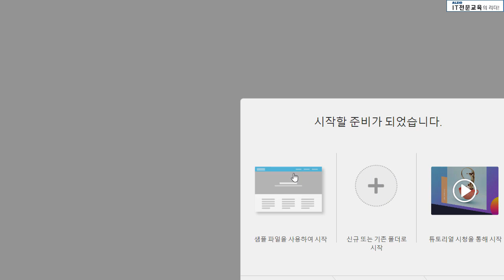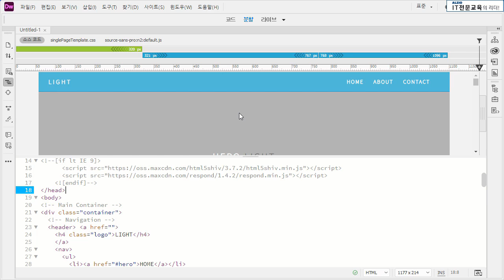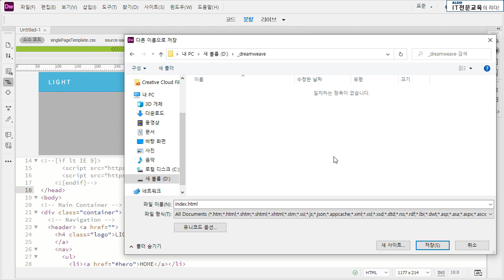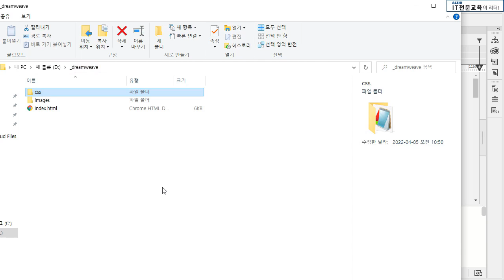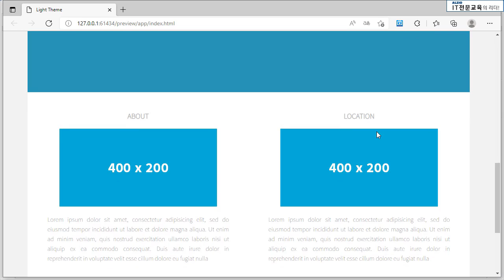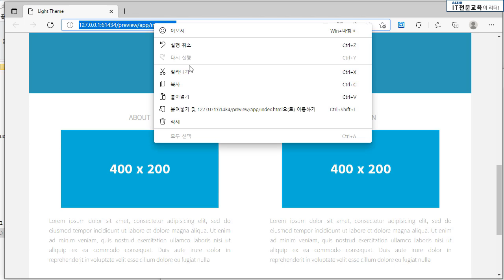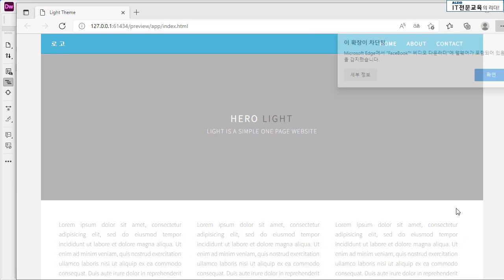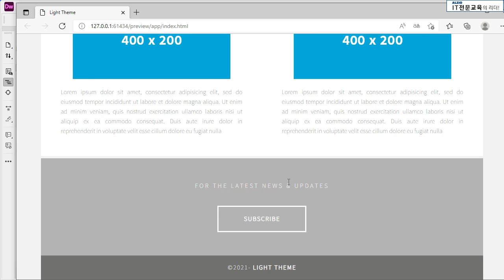드림위버2022 강의 실습교육